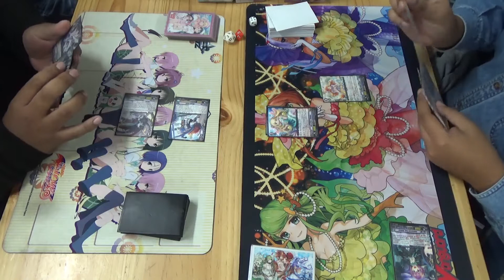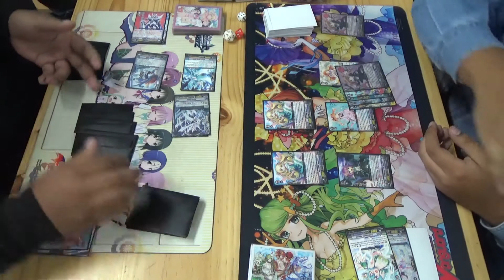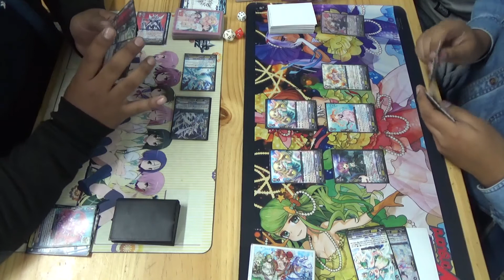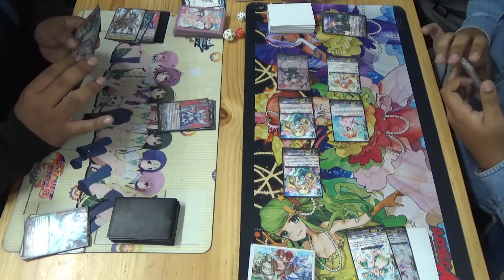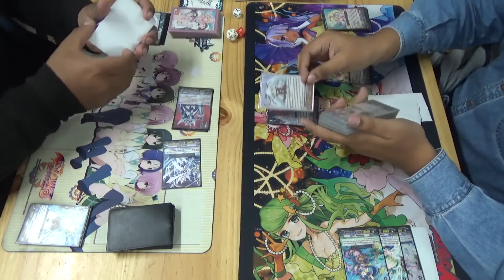Duelo Amistoso CardFight Vanguard Luis Royal vs Hanz Bermuda